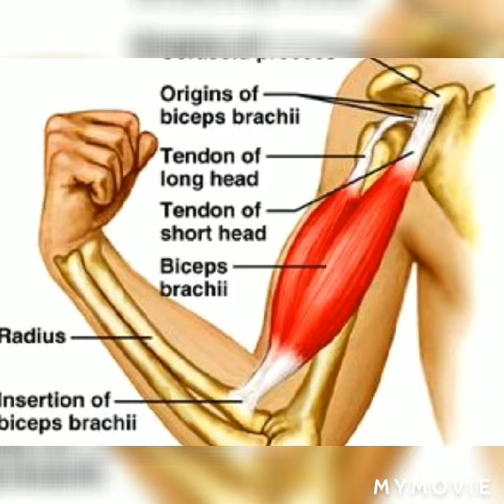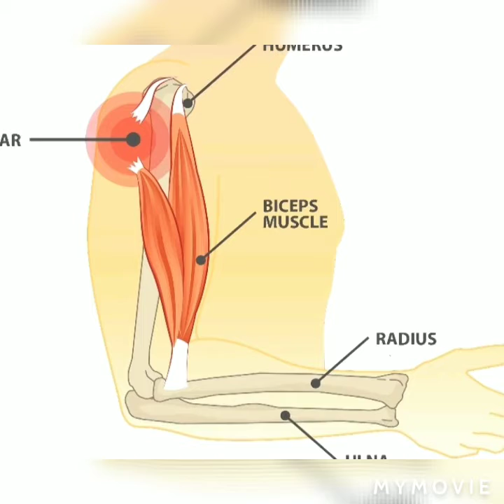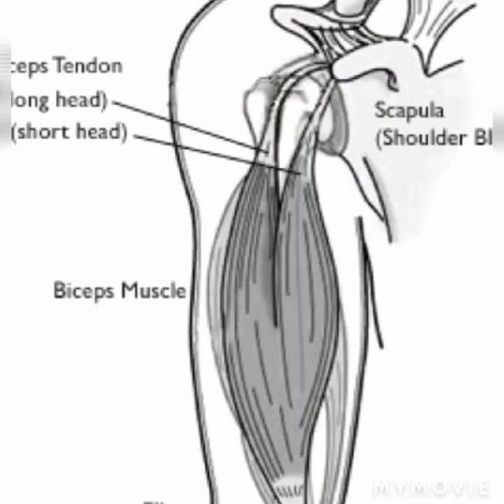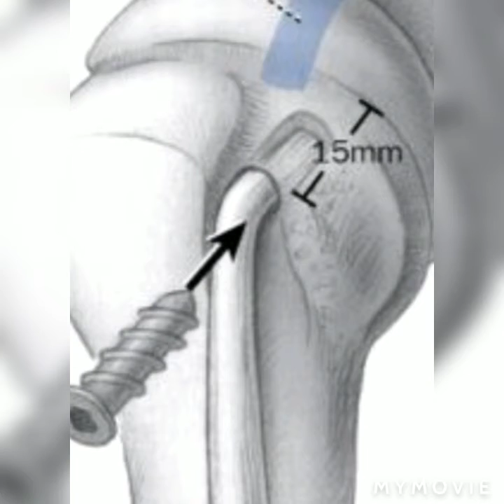Biceps tendon subluxation / dislocation